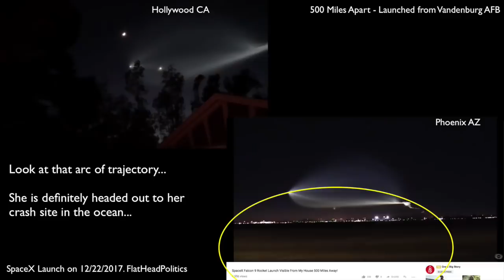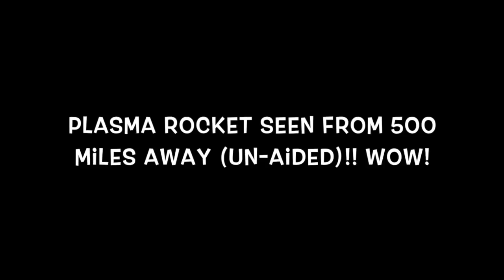SpaceX rocket launch visible from 500 miles away!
The recent launch plume was filmed from Phoenix AZ which is about 500 miles away. A plane was near the plume in Hollywood and that same section of plume is visible from 500 miles away...